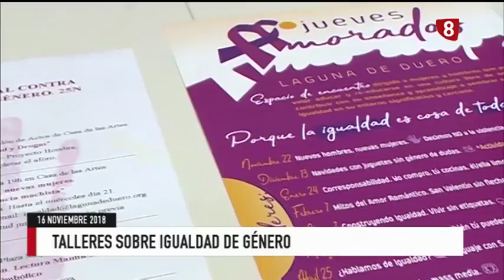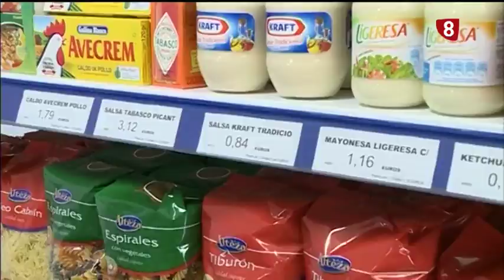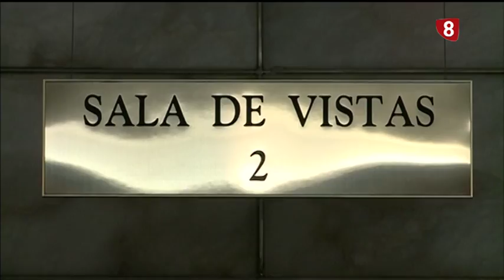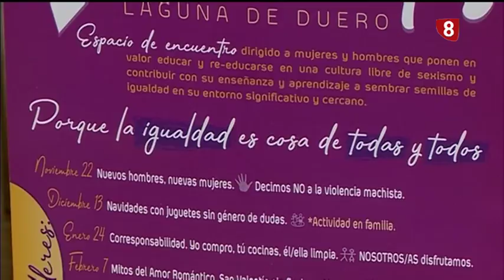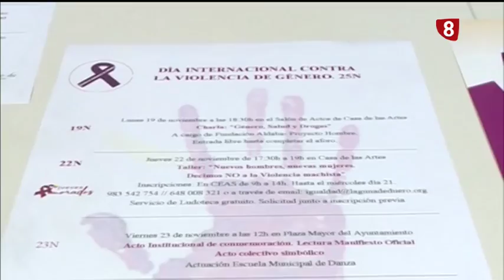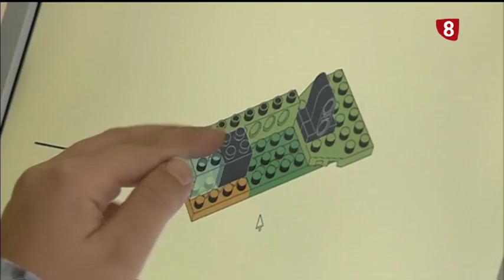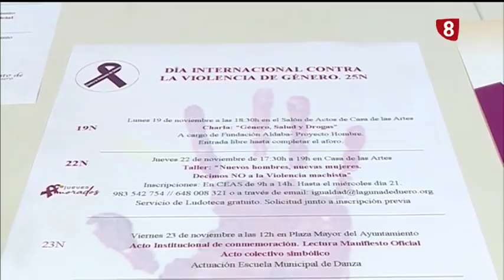Noticias 8 Valladolid edición de noche viernes 16 de Noviembre de 2018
Esta noche les contaremos como Manuel Saravia pretende presentarse a candidato a la Alcaldía de Valladolid por Valladolid Toma La Palabra, como los abogados de Valladolid reivindican un cuarto juzgado de familia y nos desplazaremos a Laguna de Duero,donde los alumnos del colegio Miguel Hernández, participan en un proyecto pionero en Castilla y León.